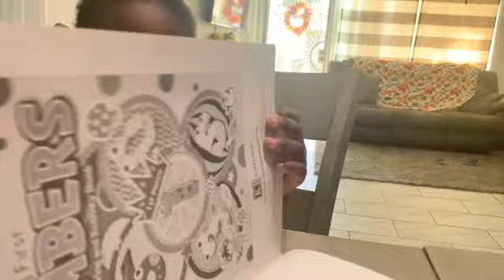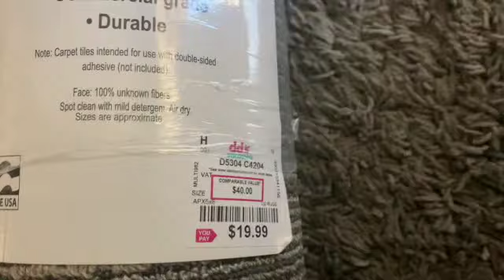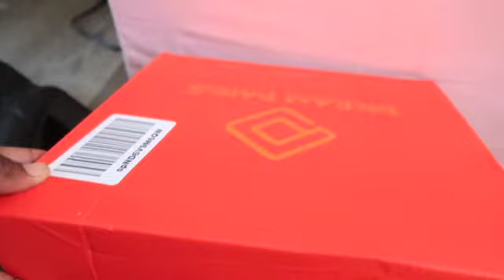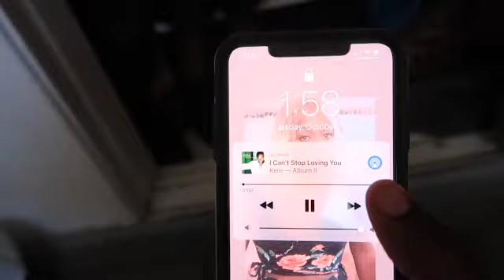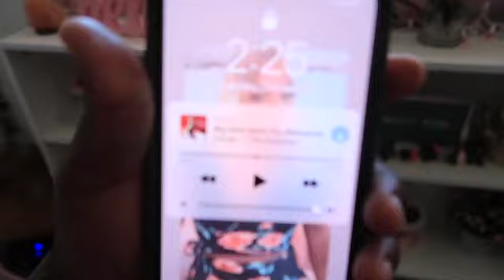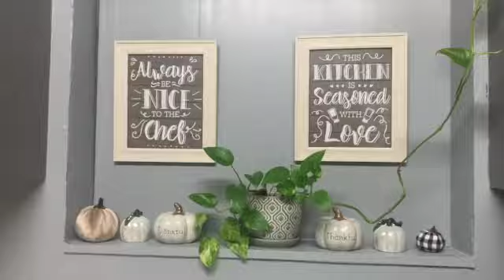EXTREME ORGANIZE WITH ME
Hi welcome back to VLOGTOBER DAY 12 in this video I show you a little what I been doing with azaiah my 3 year old since he is not in preschool because of COVID. I also show you what I picked up  from dds an what Dre got me for our anniversary. An we organize all my shoes and clothes hope you enjoy. Talk you in the next one ❤️

Queenishaute